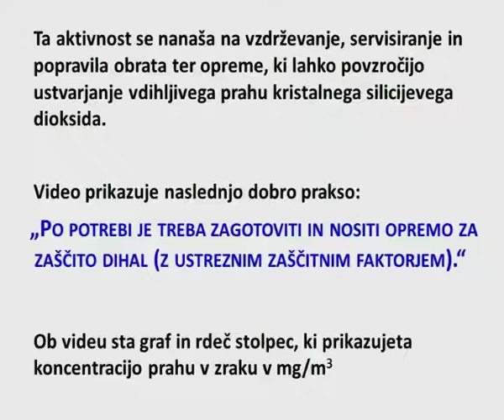Slovene 2 1 14 Maintenance SI